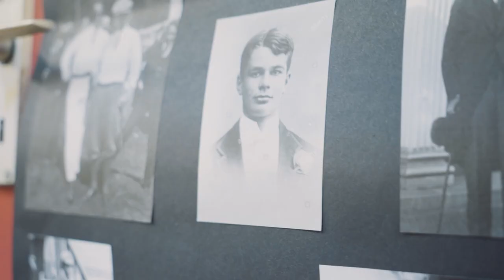Behind the Scenes of INTO BATTLE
Until 31 October 2021

INTO BATTLE
A world premiere by Hugh Salmon
Directed by Ellie Jones
The true story of a bitter feud at Oxford University.

‘The greatest danger to the British people is not among the enormous fleets and armies of Europe. No. It is here in our midst, close at home, close at hand, in the unnatural gap between rich and poor’. (Winston Churchill)

1910. Balliol College. Dangerous rifts are appearing between the ‘have’ and the ‘have-nots’. Of the fifty-three freshers who went up some four years earlier, eighteen had been to Eton. In an increasingly personalised and bitter feud, will social influence and wealth prevail over those dedicated to improving the lives of the poor and hungry on the back streets of Oxford? And when facing far greater adversary will vicious personal differences be put aside in the face of a common enemy?

Into Battle unearths a true story that has remained buried for over 100 years.
A story which shows how the political and social divisions tearing Britain apart were reflected at Balliol College, Oxford through the bitter feud between Hon. Billy Grenfell, the future war poets Hon. Julian Grenfell and Patrick Shaw Stewart and those dedicated to the Balliol Boys Club founded by Keith Rae and England rugby international Ronald Poulton.

‘Full of energy and life. A fantastic story that has a terrible and moving conclusion.’
– Simon Beaufoy (Oscar-winning writer, The Full Monty, Slum Dog Millionaire)

‘An extraordinary story that needs to be told, about people who must not be
forgotten.’
– Sir Tim Rice